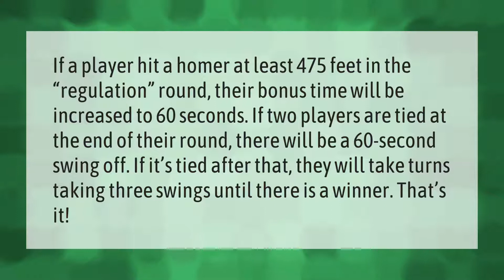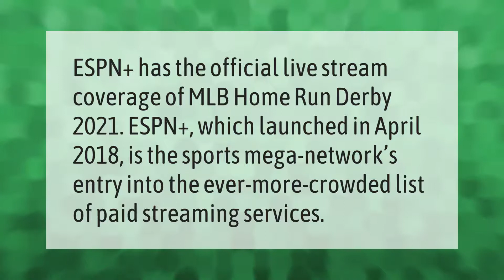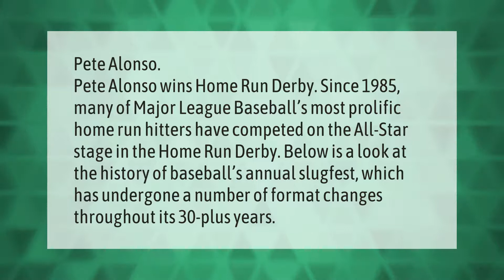How does the Home Run Derby Work 2021?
00:00 - How does the Home Run Derby Work 2021?
00:41 - What is the longest home run ever hit in a home run derby?
01:13 - Will the Home Run Derby be on ESPN+?
01:41 - Who won the most home run derbys?
02:14 - Who has the most home run derby wins?

Laura S. Harris (2021, July 8.) How does the Home Run Derby Work 2021?
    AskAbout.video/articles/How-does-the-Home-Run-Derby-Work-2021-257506